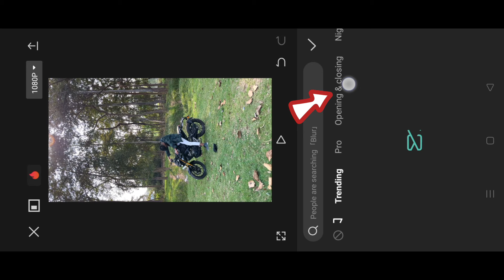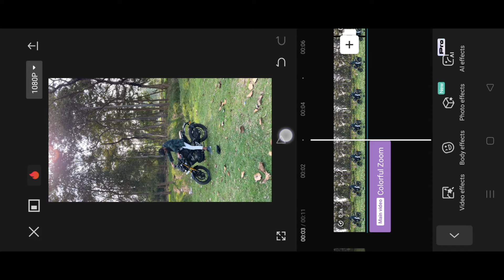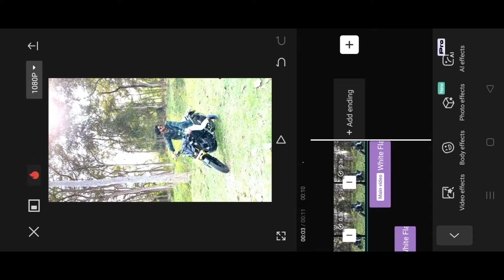Instagram Trending Reels Video Editing In Capcut | Slow Motion Reels Editing | Tahir Editz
▶ Social Links -

• capcut tutorial
• reels
• capcut editing
• capcut edit
• capcut template
• reels editing
• viral reels
• template editing

reels, reels editing, reels tutorial, capcut, capcut tutorial, capcut editing, capcut spiderman edit, spiderman editing, pranav pg
Tahir Editz

Background Music 🎶